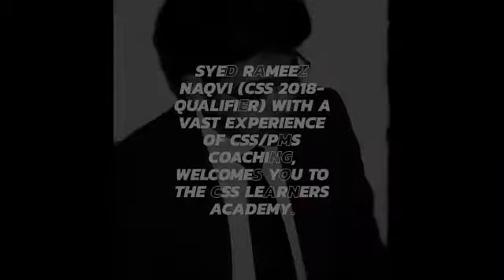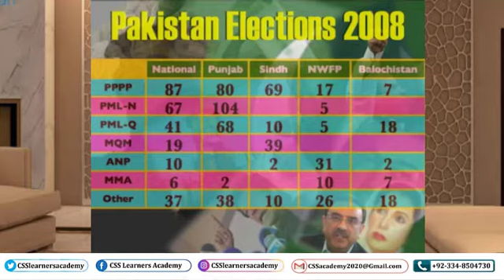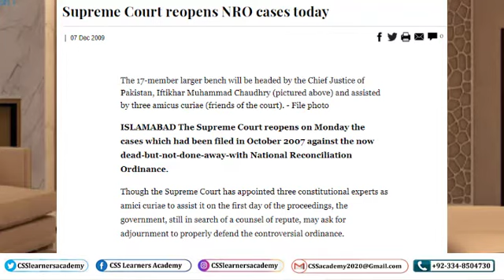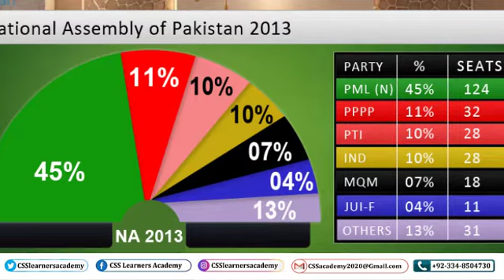Current Affairs Lecture 2 Topic 1.1 (Politics) Part 2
The second lecture covers the politics from 2007 to 2018. Here i have covered all the important topics and incidents that happened in this decade. the three general elections and overall performance of parties has also been discussed here.